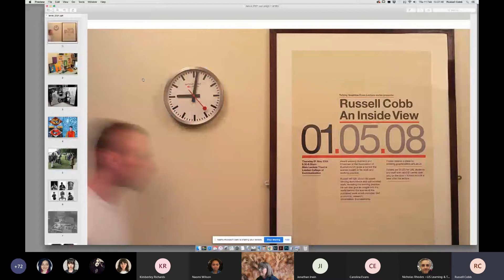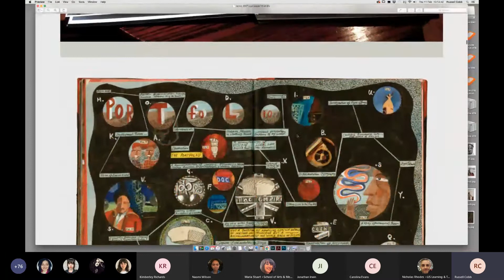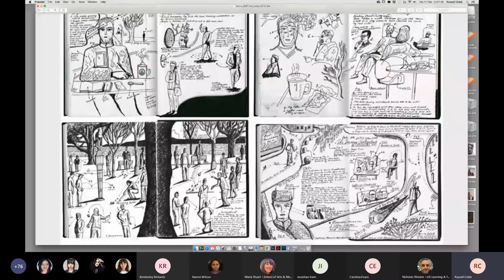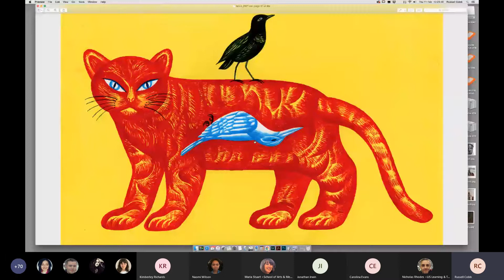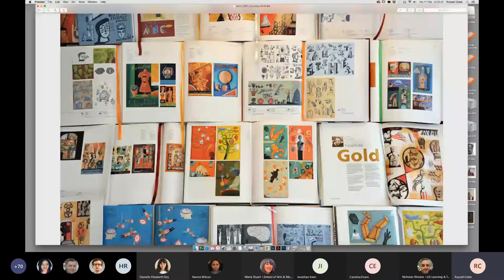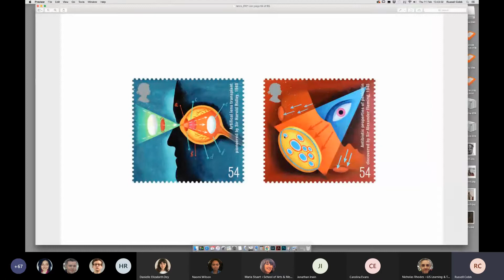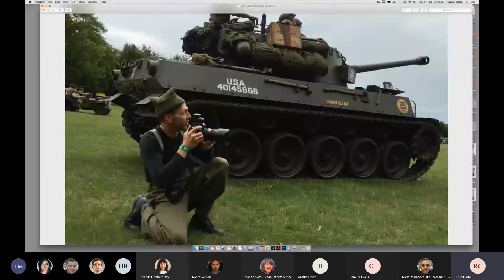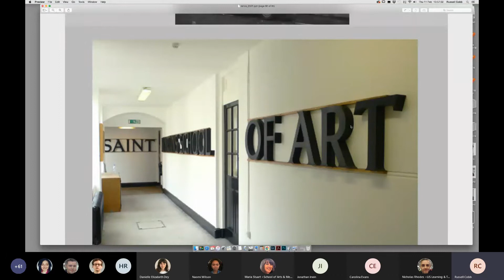Conference Week 10 – Russell Cobb